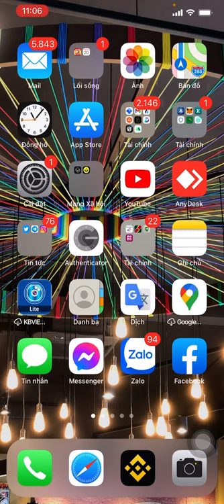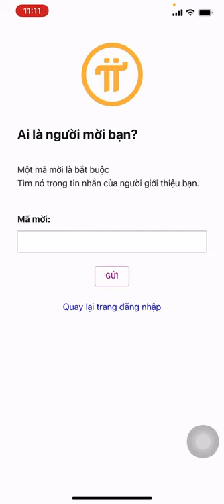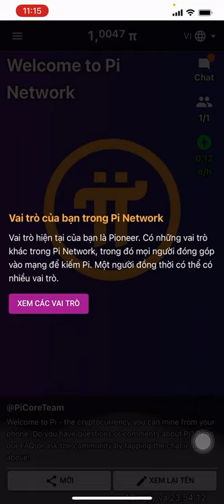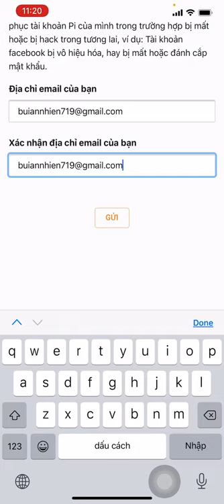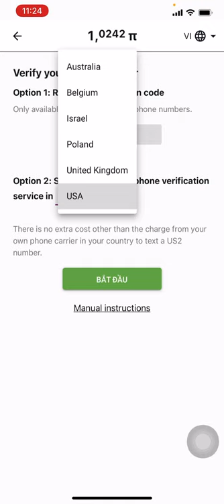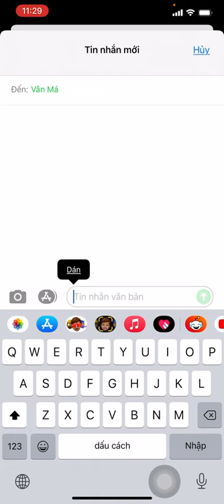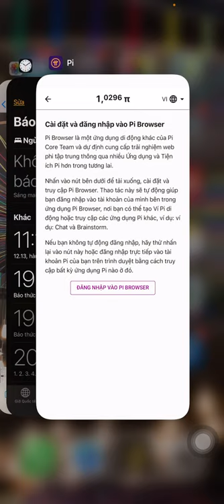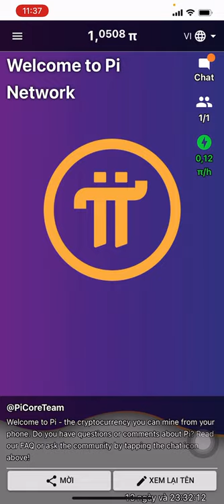Hướng dẫn tạo tài khoản Pi Network và những bước cơ bản nhất để các bạn có thể sử dụng Pi cuối 2021.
Chúng ta có 7 bước cơ bản để tạo Tk Pi. Các bạn mới cài đặt sẽ làm 5 bước đầu. Bước thứ 6 chúng ta làm sau 3 phiên khai thác. Bước thứ 7 chúng ta sẽ đợi cuối tháng 10 và 11/2021. Nhớ là mỗi người chỉ được đứng tên 1 Tk Pi. Tuyệt đối không dùng trình giả lập chạy nhiều TK Pi trên 1 đt nhé. Hoặc đăng xuất và đăng nhập dô ra trên 1 điện thoại nhiều lần. Chúc các bạn khai thác vui vẻ và đặt mục tiêu sử dụng số Pi của mình thông minh và hiệu quả.